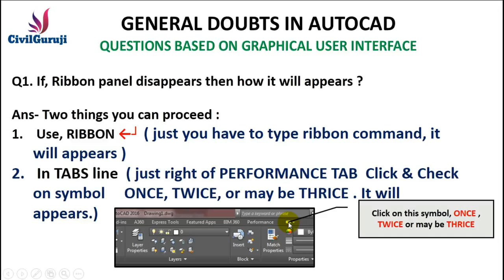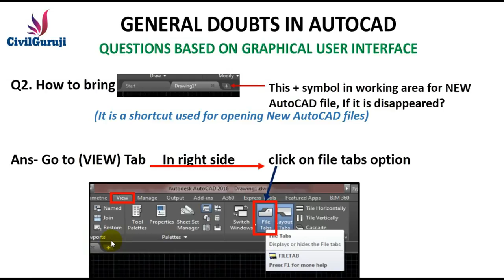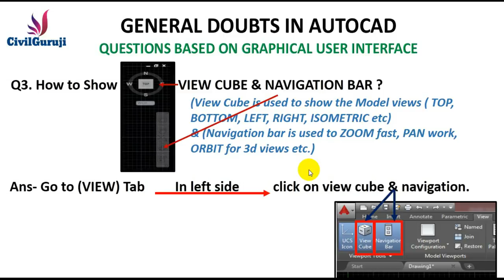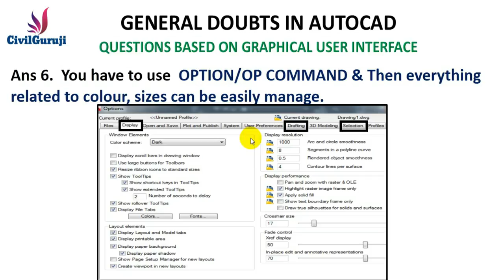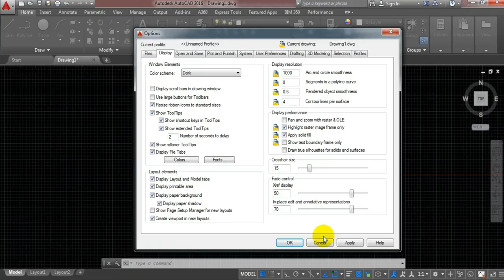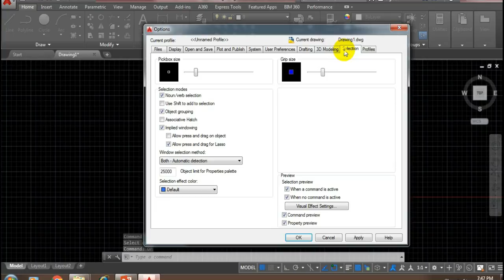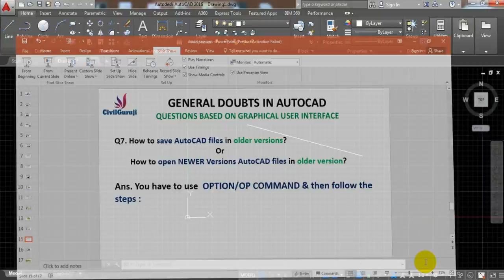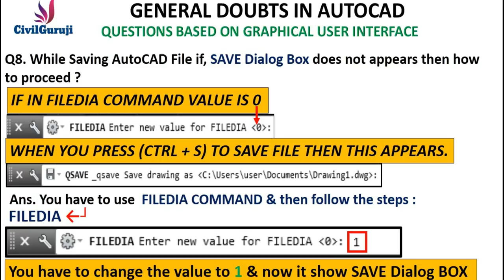BEST OF BEST LEARNING TECHNIQUE,,,, AUTOCAD 2.0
Various job profiles post a civil engineering course requires the incumbent to communicate with multiple stakeholders unlike in the past when the communication in the early career of a civil engineer was limited to semi and unskilled workers. Lack of emphasis on soft skills training during their engineering programme is posing a challenge to the graduates. Most civil engineering graduates start their career in the construction industry and feel that their current qualification would merely suffice for them to survive the competition. But they soon realise that construction industry needs much wider knowledge and skills than they learnt in classrooms.